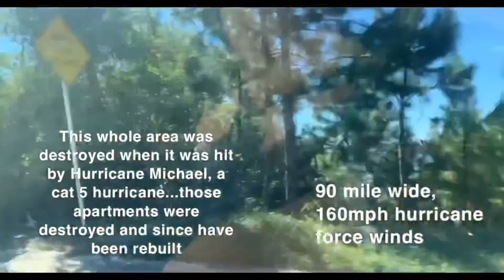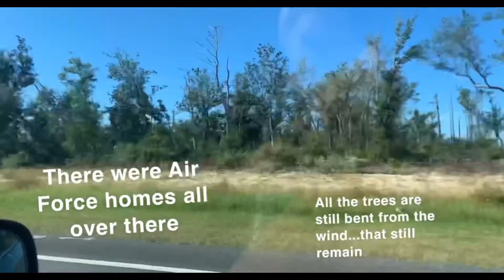3 year Anniversary of Hurricane Michael 🌀🌀🌀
We rode down the coast, East, thru Panama City, Callaway, Tyndell Air Force Base, & Mexico Beach. I was pleasantly surprised ❤️

    850 Strong Forever

The 1st 5 min is silent, just narrated by the text...your phone is fine lol